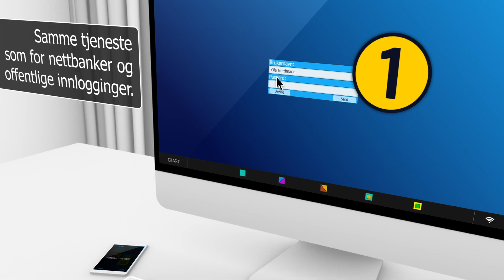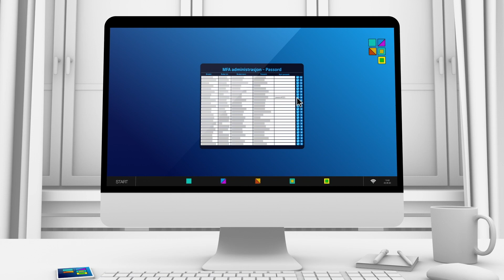Sikkerhet - Multifaktorautentisering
En av de største sikkerhetsutfordringene vi har på nett er identitetstyveri. Trusselaktører forsøker kontinuerlig å stjele våre data, og kopiere vår identitet, slik at de kan få tilgang til mer informasjon eller andre verdier.

Gjenbruk av passord gjør jobben enklere for dem. En av de beste måtene å sikre seg mot dette heter multifaktorautentisering, eller MFA. Dette er tjeneste man kjenner igjen fra nettbanker og andre offentlige innlogginger.
MFA kan også fungere som såkalt Single Sign-On, SSO. Det betyr at du bare trenger å logge inn en gang for å få tilgang til alle dine applikasjoner.

Telenor autentiseringstjeneste kan integreres med de fleste applikasjoner, i tillegg finnes det APIer som kan knyttes til ulike systemer. Ta kontakt i dag for å høre hvordan Telenor kan sette opp multifaktorautentisering MFA for din bedrift.
@/sikkerhet/kontakt/